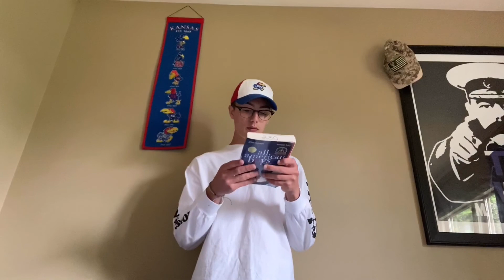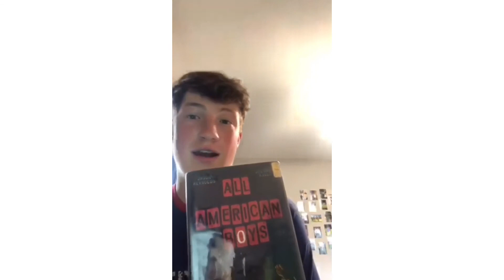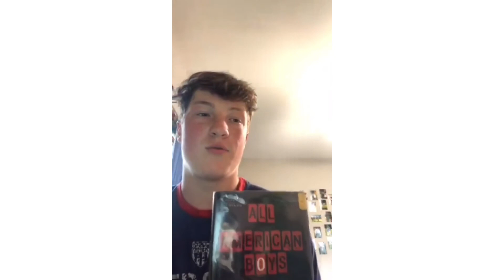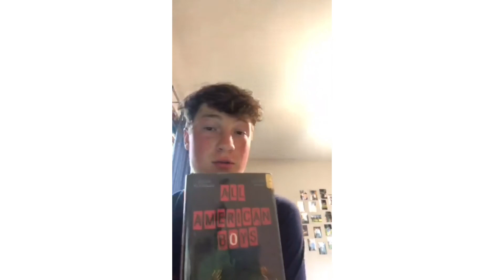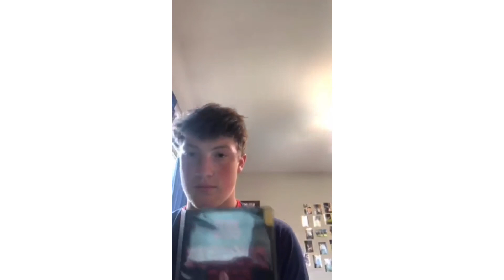All American boys book review!!!